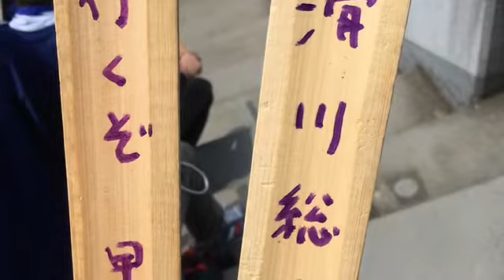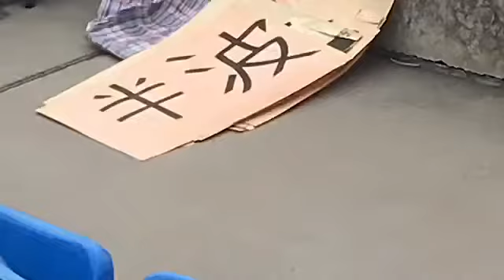【高校野球】あなたの好きな応援歌は何ですか？！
応援
春日部共栄　ガッツ
浦和学院　浦学サンバ 怪物マーチ
上尾
東農大三 青山ほとり　大根踊り
滑川総合
花咲徳栄 サスケ
拓大紅陵　チャンス紅陵
習志野　レッツゴー習志野
健大高崎　リンダリンダ

関連動画